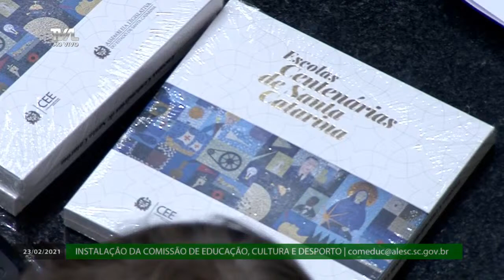Instalação da Comissão de Educação, Cultura e Desporto - 23/02/21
Comissão de Educação, Cultura e Desporto